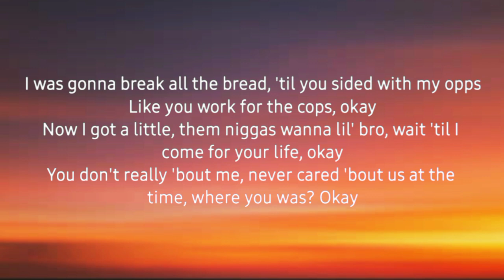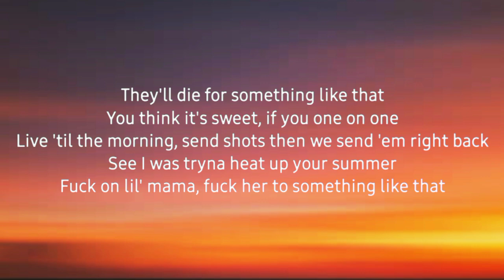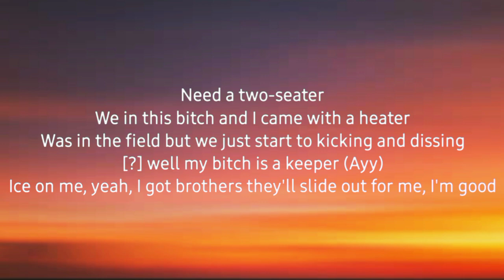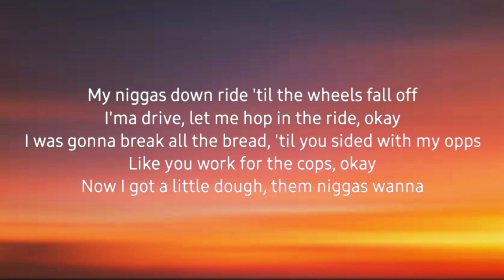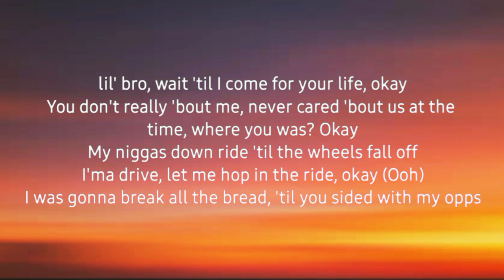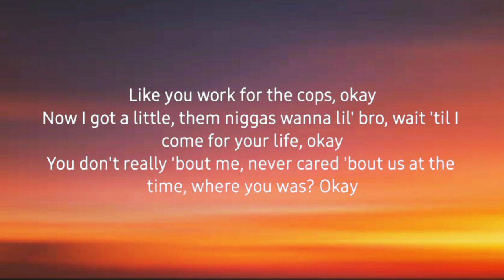FRVRFRIDAY - Okay (Lyrics) ft.Vora